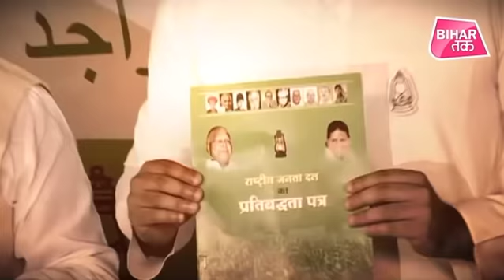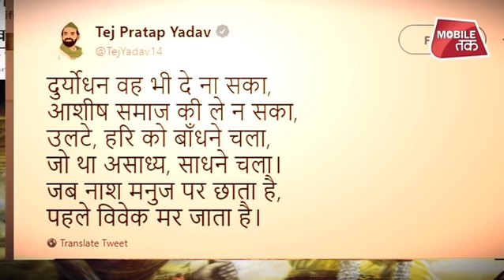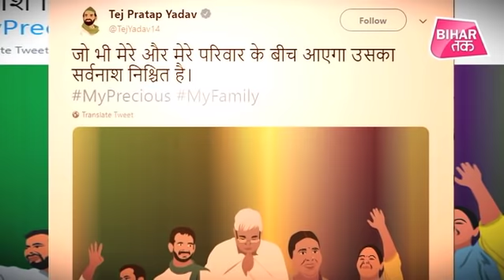Tejashwi vs Tejpratap |दोनों भाईयों में बनी बात ! | Bihar Tak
Tejashwi vs Tejpratap |दोनों भाईयों में बनी बात !